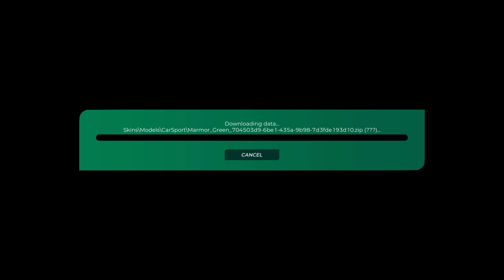Trackmania Track of the Day | April 22nd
Today we tackle "Ambiguity ft' Xefas"